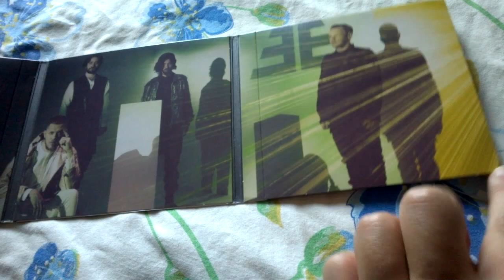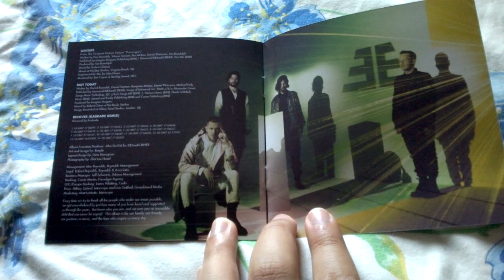Unboxing Cd Imagine Dragons - Evolve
Evolve é o terceiro álbum em estúdio da banda norte-americana Imagine Dragons. Foi lançado em 23 de junho de 2017 pela KIDinaKORNER e Interscope Records, distribuído pela Universal Music.